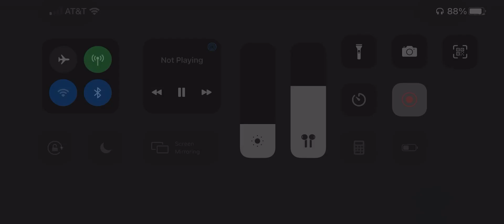This class is toxic in Solo Warzone!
FFAR and RPG Run to the end with double digit kills!